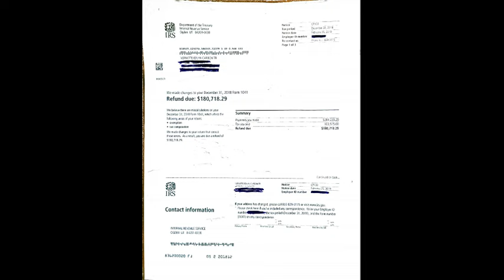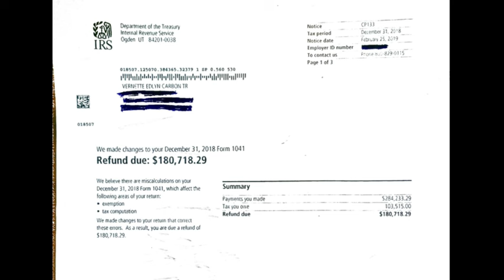Are you facing foreclosure? Then this video is made for you.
Stop foreclosure and keep your home free and clear of mortgage:
Send Text Only to vernette carbon: 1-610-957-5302 or Send email to:

Discover how to stop foreclosure, keep your home, live in your home free and clear of mortgage.

Almost everything we do in this financial system of commerce is a lie. We have been scammed on every level. It is time for our people to wake up! Contact me and let’s get started on the journey of stopping your foreclosure, getting your home free and clear of mortgage, claiming your land via a special land patent, and filing a recoupment of the mortgage payments you’ve made for the year 2023. Tax season is almost upon us. So it’s time to get the recoupment paperwork started.

You, the homeowner will receive one-on-one private phone and zoom consultations geared towards educating, empowering, engaging and assisting you, with drafting up court documents, trust documents, form filings, recorder of deed filings, state filings, tax filings, etc to stop foreclosure and claim your home free and clear of mortgage.  Also for homeowners up to date on your mortgage, but you want to get your home free and clear of mortgage, we can definitely help with that.  If your house was already foreclosed upon, you can get it back.  We have been successful at these tasks and are confident that we can help you.  Since each situation is different, an initial free phone consultation is necessary in order to assess your situation and get the process started.

Was Your Home Foreclosed Upon In The Past?  File A Recoupment And Get Your Funds Back or Get Your Home Back!

Also, if you are reading this and have been in a foreclosure in the past, you can file a recoupment and get the total amount of the promissory note back, minus taxes that the IRS will unlawfully take from your refund. So if you paid $300k for your house, the promissory note would be $300k and you would file a recoupment of $300k and get a refund on that foreclosure. Again the IRS would take out about 30-40% in unlawful taxes and you would get the rest. Make sure you share this information with all indigenous (“black,” hispanic, latino) homeowners that you know. Again, I’m helping mainly my people because we are the ones who really need help the most. We are the ones who have been at the bottom of the barrel for too long. We are the people living in a system deliberately designed to keep us at the bottom forever. Well not anymore!

Also in the free initial email or text contact, please share a little about yourself and your property situation. I, vernette carbon or arthurly carbon (my hubby) will respond and send you the free e-book mentioned in the video and we will schedule your first one-on-one phone or zoom consultation if you want to proceed.  By the way, make sure you click on the “About Us” page of the website to check out my family’s story.  This way you know a little more about me and my family, see that we are down to earth people who went through a lot in life, but our Most High Creator has never failed us, but has taken us from the valley to the mountain top.  Now it's time for us to help our people.